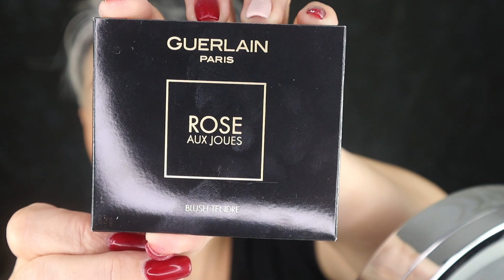MAQUILLAJE COMPLETO CON PRODUCTOS GUERLAIN. PIEL MADURA Y SECA❤🧡💛💚💙🤎😍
Hola guapisim@s!!!
Os comparto video de un maquillaje total look con productos de Guerlain (De sus líneas Terracota, Meteoritos, Abeille Royale, Rouge...) tal y como me pedisteis. Esta marca es fantástica para piel madura y seca.
Espero que disfrutéis el video!!!
Feliz Navidad a tod@s!